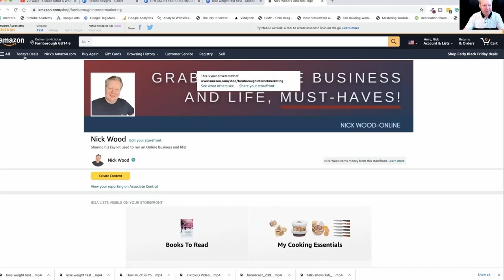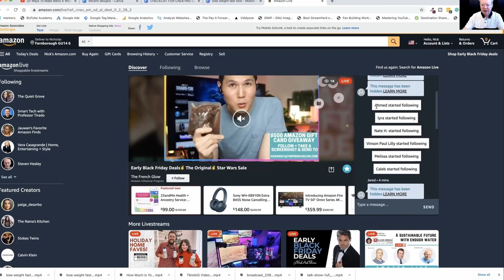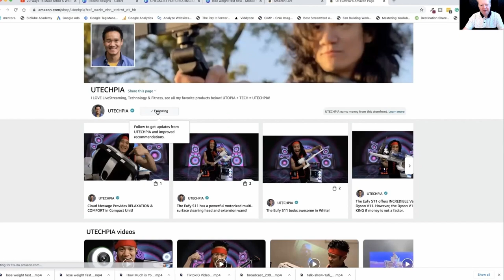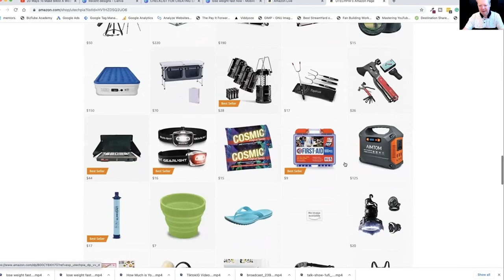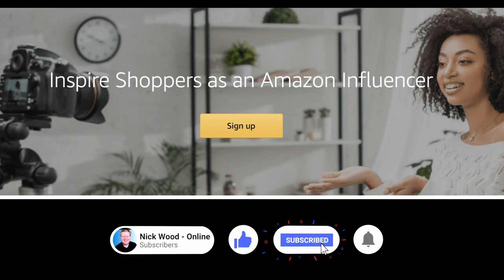How To Get Started Amazon Live Streaming tips for sellers With Amazon Livestream Influencer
Amazon Live Streaming tips for sellers
Are you wondering 🤔 how the Amazon Livestream Influencer program can boost your sales with live streaming.

 And For YouTube, I'm never without my friends at TubeBuddy and you can get a great deal with this link and a 30 day full trial!

You’re Watching Nick Wood Online  How To Make Money From Home, For Men Over 45

For Live Streaming I Use BeLive and you can grab a free trial on this link and if you sign up for any of their plans use the code Nick-Wood and you get a 30% ongoing discount.

And For YouTube I'm never without my friends at TubeBuddy and you can get a great deal with this link